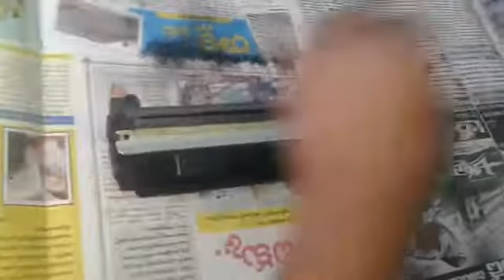SAMSUNG TONER Refill , SCX 4321NS [2024]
HOW TO REFILL SAMSUNG ALL TYPES OF TONER CARTRIDGE LEARNING EASILY. STEP BY STEP .SAMSUNG TONER Refill TELUGU